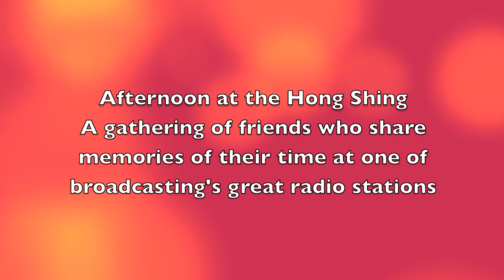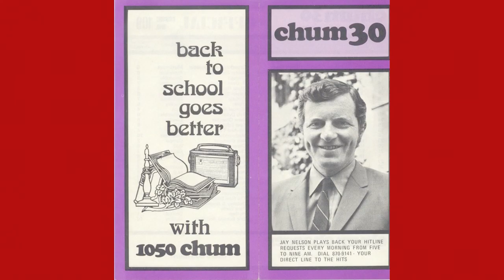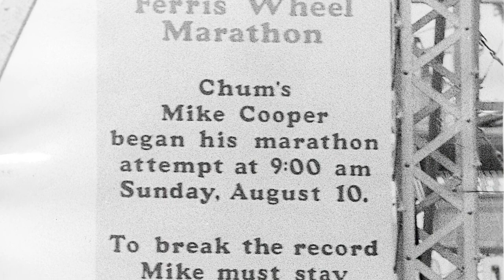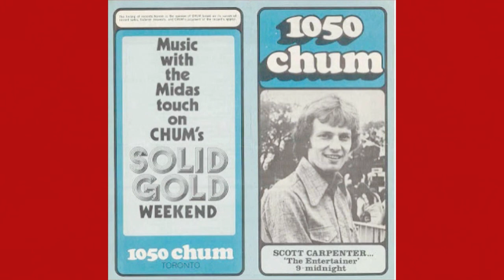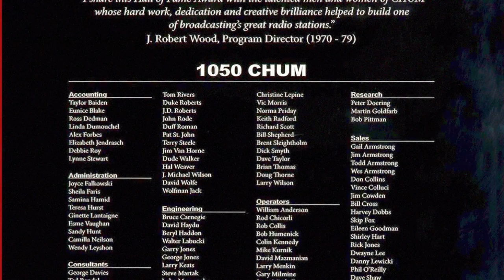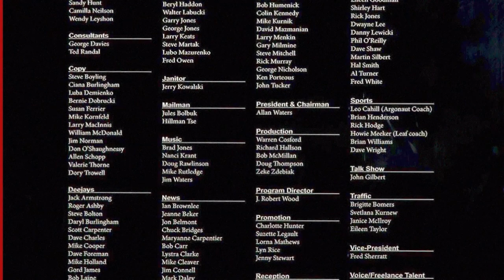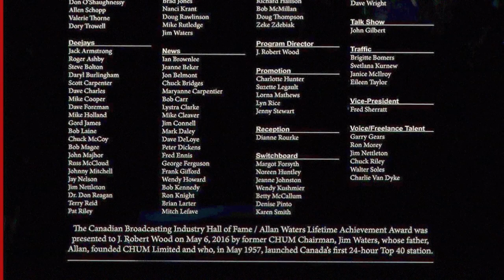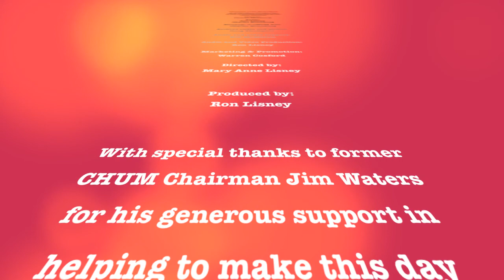J ROBERT WOOD AND FRIENDS AT THE HONG SHING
J. Robert Wood was inducted into the Canadian Broadcasting Hall of Fame and received the Allan Waters Lifetime Achievement Award on May 16, 2016 at the Sheraton Centre in Toronto.

The induction was followed that afternoon by a gathering of many of Wood’s friends and former colleagues at the nearby Hong Shing Restaurant.

The event, captured on video, features recollections by some of the talented people who helped to build one of broadcasting’s great radio stations. Their stories are followed by a brief audio montage of CHUM the way it was back when top 40 radio was the centre of the universe.

00:00:00 Introduction
00:00:30 J. Robert Wood
00:13:55 Mike Cooper
00:30:00 John Tucker
00:37:30 Bob McMillan
00:44:00 Steve Bolton
00:44:52 Brian Thomas
00:47:00 Larry MacInnis
00:51:00 Doug Thompson
00:55:30 Warren Cosford
01:06:00 J. Robert Wood
01:10:05 Chuck McCoy
01:27:45 Tom Brownlie
01:13:10 William Anderson
01:36:36 Paul Ski
01:49:45 Jean Sheridan
01:52:00 Doug Thompson
01:54:00 Roy Hennessy
02:05:00 Mary Anne Lisney
02:09:15 Howard Christensen
02:13:25 J. Robert Wood
02:14:30 Audio Montage

With special thanks to former CHUM Chairman Jim Waters for his generous support in making May 16, 2016 a truly special day for Wood and the extraordinary group of broadcasters with whom he shares this award.

Produced by Ron Lisney